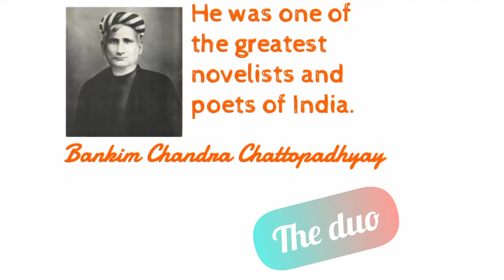Bankim Chandra Chattopadhyay